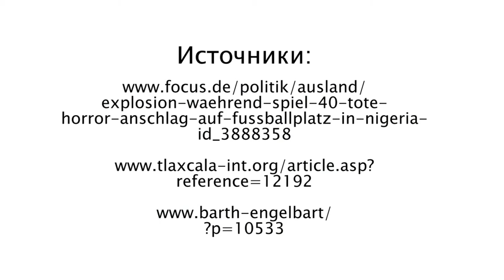Нигерия: Террор осуществляемый ... | Pусский | kla.tv